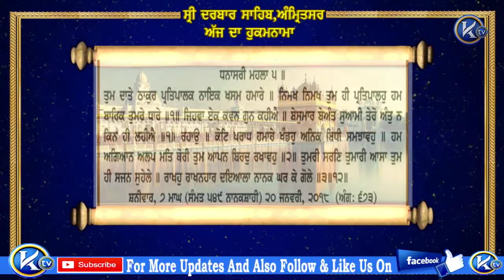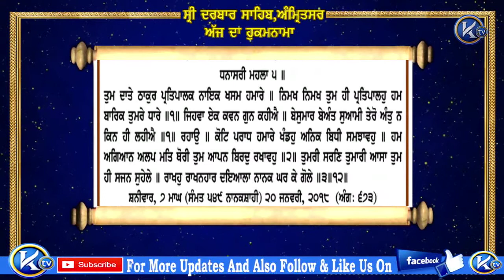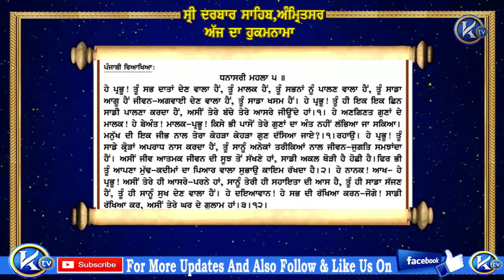Hukamnama Sri Darbar Sahib ਹੁਕਮਨਾਮਾ ਸ਼੍ਰੀ ਦਰਬਾਰ ਸਹਿਬ ਸ਼੍ਰੀ ਅੰਮ੍ਰਿਤਸਰ ਸਹਿਬ ਜੀ ਤੋਂ ਅੱਜ ਦਾ ਮੁੱਖਵਾਕ